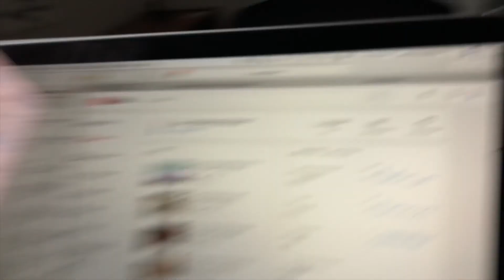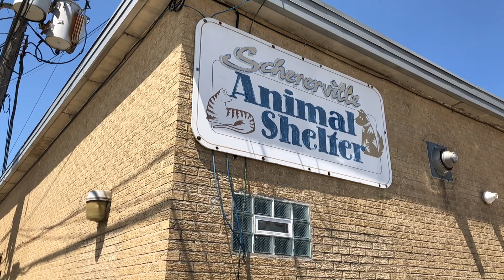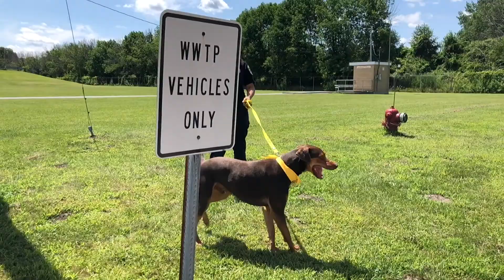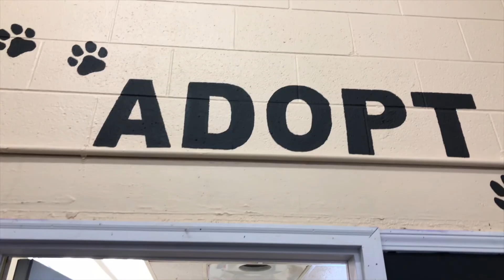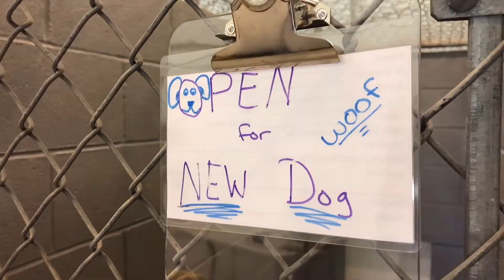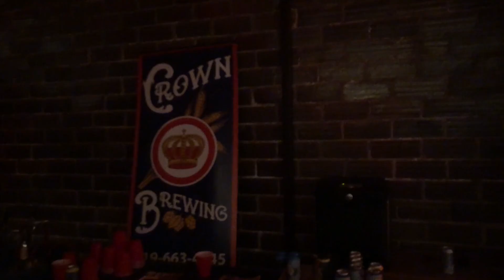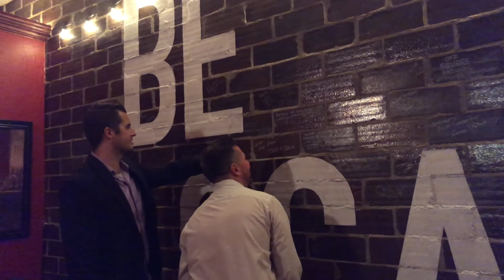July 26, 2018 IT'S NOT A PROMO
Subscriber count is always in a state of flux, filming with Brooke at the Schererville Animal Shelter, Sawyer's new TCG, Lina tells me about her softball games, a tour "thru the new house", the dragon wing, attending the LOCAL 219 party, and Jen & Sawyer wash the bearded dragon.